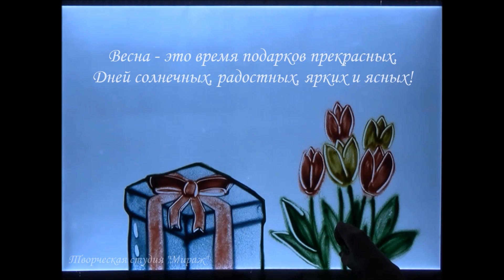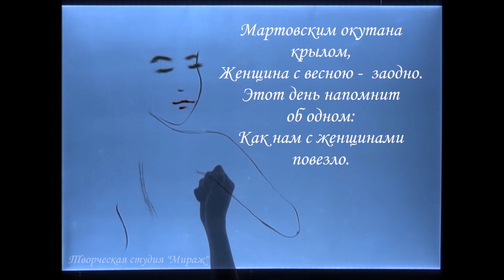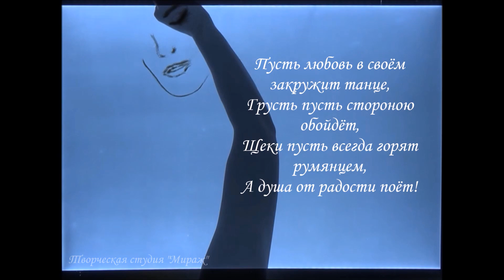С 8 марта! Рисование цветным песком. Елена Ивченко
Песочное поздравление с 8 марта! Творческая студия "Мираж" Елены Ивченко. Удивительные артисты на Ваш праздник!